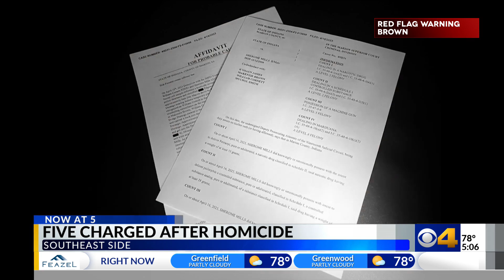Homicide investigation leads to drug and weapons charges against multiple people in Indianapolis